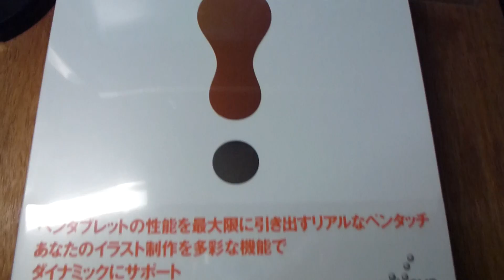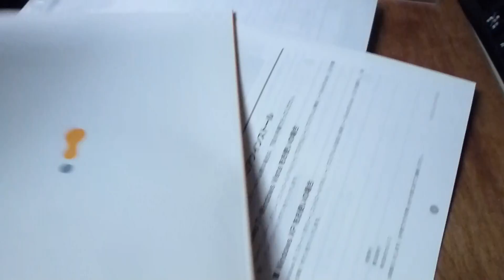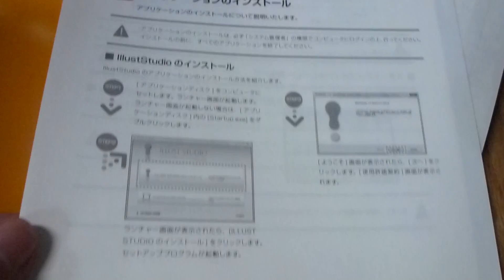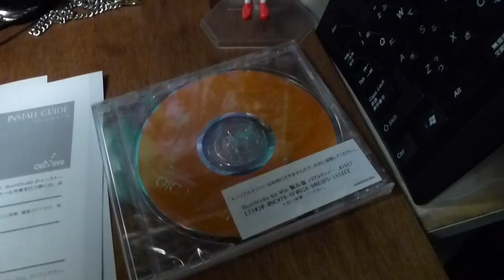【フルHD】セルシス ILLUST STUDIO(イラストスタジオ)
ひたぎ・当麻・あやせのfigmaと同じく、秋葉原のヨドバシカメラにて購入しました。
BAMBOO COMICにて付属してたイラストスタジオは、体験版だったので、製品版にアップグレードしました。これで描ける画像の解像度等の制限がなくなりました。